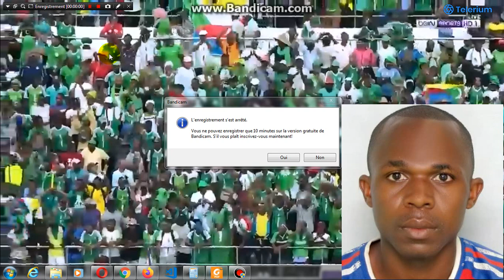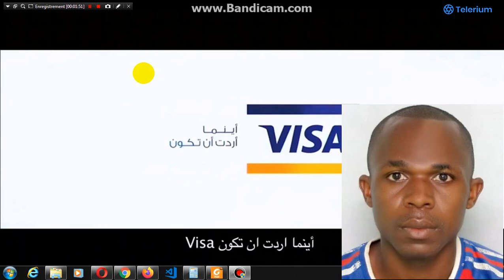Comores vs Egypte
Youssouf Abdallah:Comores VS Egypte